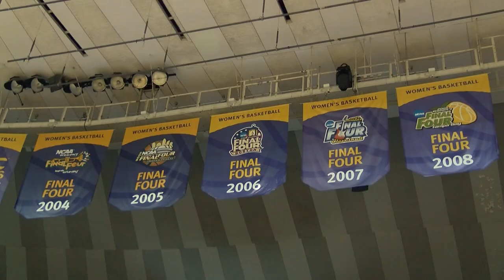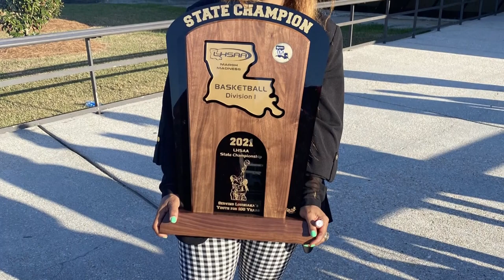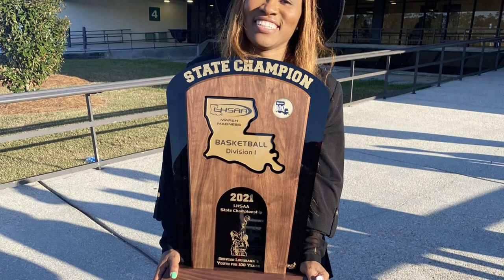Temeka Johnson: One of the greatest players in LSU women's basketball history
Temeka Johnson is one of the greatest players in LSU women's basketball history. During her Lady Tigers career from 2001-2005, Johnson was an All-American, won the Nancy Lieberman Award for the nation's top point guard and finished as LSU's and the SEC's all-time leader in assists. LSU made the first two of five straight trips to the Final Four during Johnson's stay, including an incredible Lady Tigers squad that won the SEC with a 14-0 record and finished 33-3 overall during the 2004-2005 season. She was then the No. 6 overall selection in the 2005 WNBA Draft, being named the Rookie of the Year that season before eventually winning a WNBA championship with the Phoenix Mercury in 2009. After playing well over a decade of professional basketball, Temeka is now the head girls basketball coach at John Curtis High School, where the Lady Patriots just won the 2021 Division I state championship.